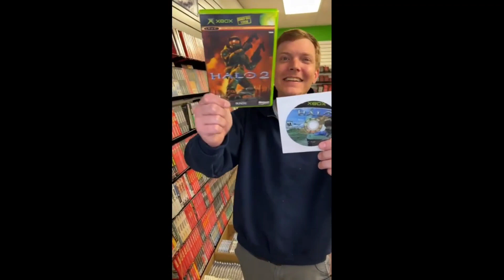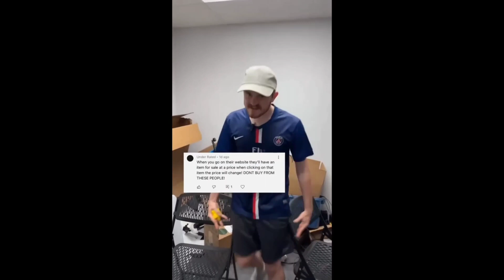Every Studio24's Dkoldies Parody (so far)